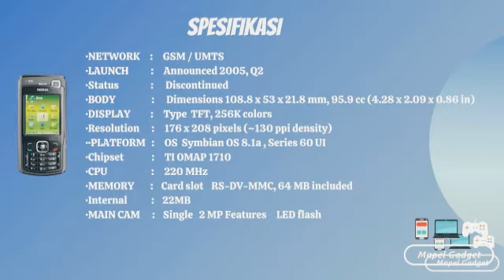NOKIA N70 MUSIC EDITION !!!! KEREN DAN GAUL DIJAMANYA !!!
HALO Semua kembali lagi dengan kami channel mapel gadget, pada video kali ini spesial bahas hp jadul yaa, tp jangan salah walaupun sudah berusia 15 tahun Hp ini sangat keren dijamanya dan bisa dibilang bukan HP yg murah, so tunggu apalagi ayo tonton videonya

hp jadul
nokia n series
nokia music edition
review Hp nokia